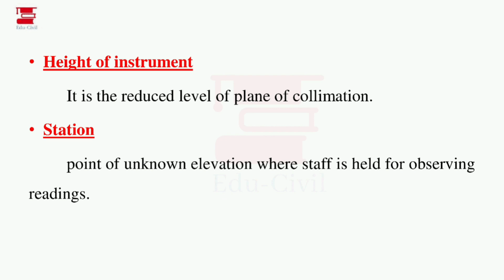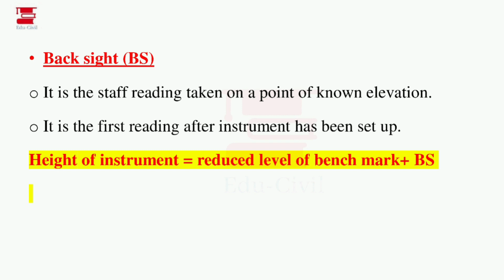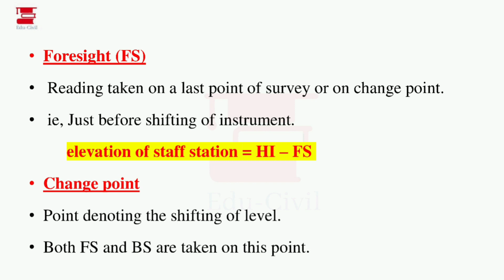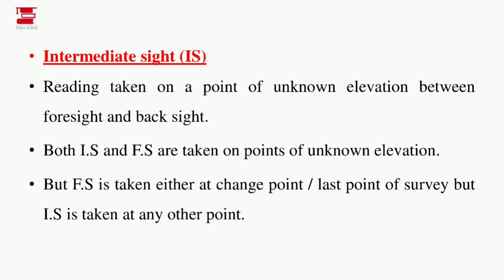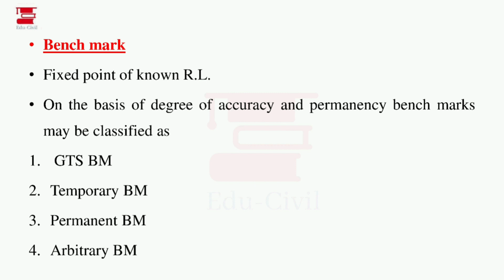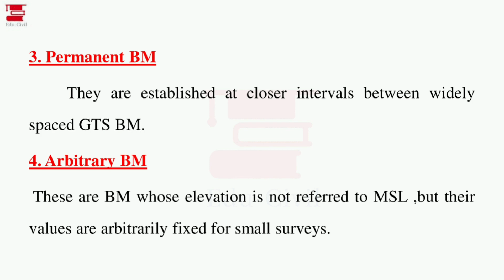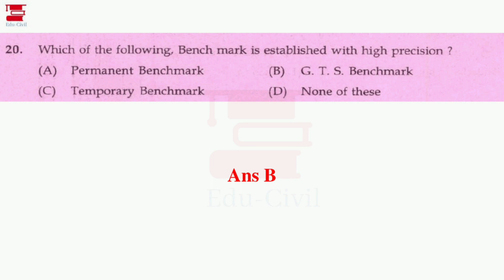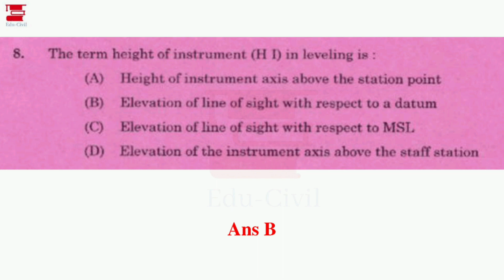SURVEYING || LEVELLING II PREVIOUS QUESTIONS || KERALA PSC || CIVIL ENGINEERING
In this video, we're discussing SURVEYING || LEVELLING.